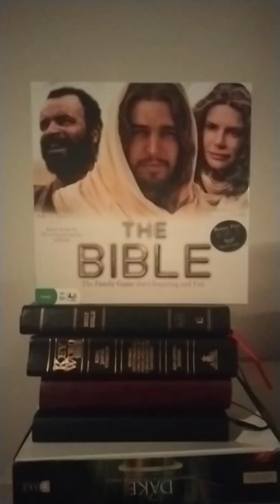March 19, 2022